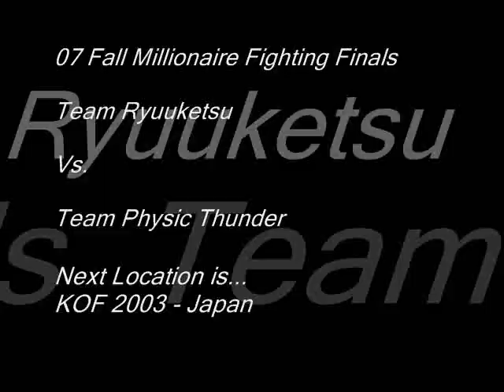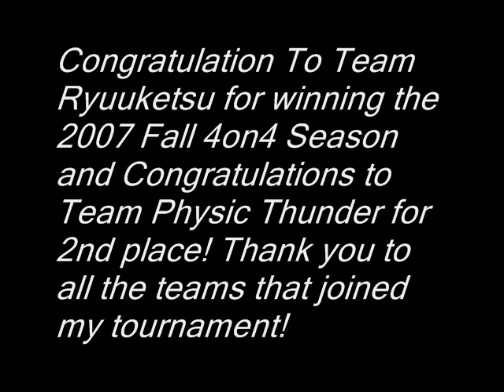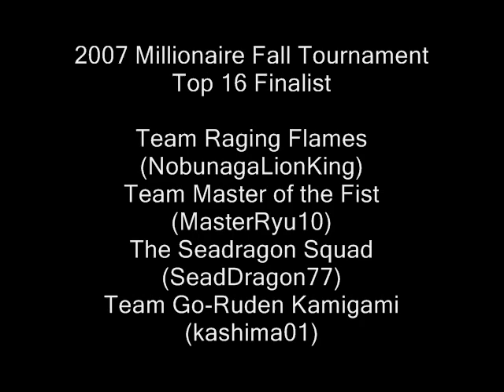Team Ryuuketsu Vs. Team Physic Thunder 2007 Fall 4on4 Finals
The Fall Season Playoff is coming to an end... With two teams left... the rest splinted for tie in the top 8 spots... Who will win?

Kyo: This is Kyo, live from Japan. Tonight is the finals of the 2007 Fall 4on4 Finals!

Athena: That's right Kyo, This is there first time appearing in the finals! We have Sead's Sagat, and Jdawg Ken both holding cameras! This is what the world is watching!

Haruhi: Got that right Athena, 7 Weeks of the season done... Let's get this started! Iori and Rock take it away!

Rock+Iori: Thanks Haruhi!

Iori: Now Let's get this started...

The Order

Team Ryuuketsu (cyanidemaniac)
Fighters:
1.Strider Hien (by K3nsh1n)
2.Akiha Vermillion (by ‡H)
3.Iori Yagami (by sanders 71113)
4.White Len (by ‡H)

Team Physic Thunder (NintendoGladiator)
1. Thor (Loginar & Black Dragon)
2. Shin Akuma (POTS)
3. Final Bison (Ethan Lives)
4. Iori Yagami (Ihoo)

Next Location is...
KOF 2003 - Japan
Song: Song: Kyoku-Gen - KOF 2003 Arranged

Teams that joined (Not Particular Order)

Team Flameblade Pirate crew (meltykill00)
Team King of Street Fighters (LilAzNAJ13)
Team Way Of Violence WEST team (ExeEndra)
Team Raging Flames (NobunagaLionKing)
Team Master of the Fist (MasterRyu10)
The Seadragon Squad (SeadDragon77)
Team Go-Ruden Kamigami (kashima01)
Team HellWind Crew (Volamaru)
Team Hadouken Fighter (HadoukenFighter)
Team Orochi Flames (Firelink10)
Team Saikyo (jdawg2o4)
Team Shock Treatment (Rhyno1fanGore)
Team Blazing Pearl Shining Stars (Starscreams)
Team Of Blaze Fighters (ragingdemon45)
Team Final Justice (JoshAkuma)
Team Taikyokuken (Timoy4everrrr)
Team SK (rebellioncry)
Team Maverick (DeviantProtagonist)
Team Ryuuketsu (cyanidemaniac)-
Team HyperSonic (Hypersonic200)-
Team Pyscho Girl Power (MisakiAnzu)
Team Dark Flames (AzNPikachu215)

Thank you for all the teams that joined my tournament/season! I Hope to see you in my next tournament! What are the rules? I still have to think of it! Will there be another tournament? Yes there will be, but not for awhile!

Note: Yeah I know HF, I did the wrong picture, I lossed the file for the picture.